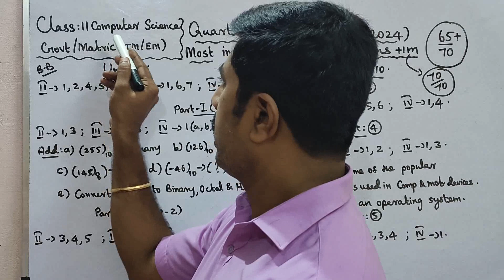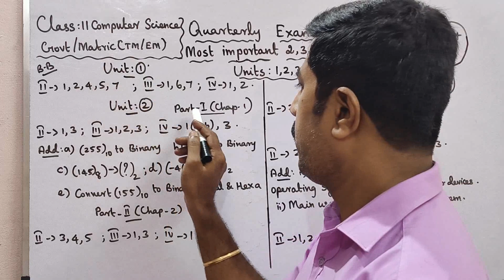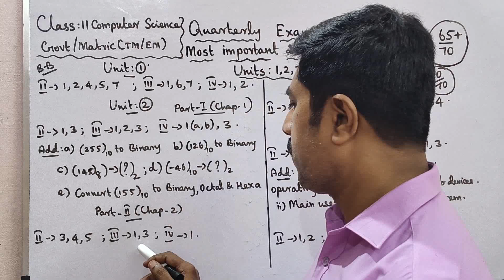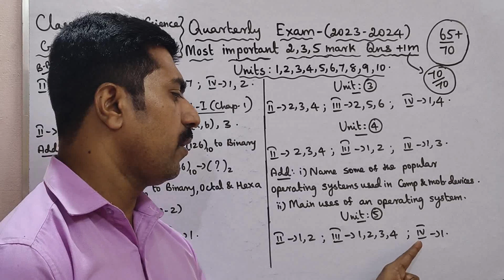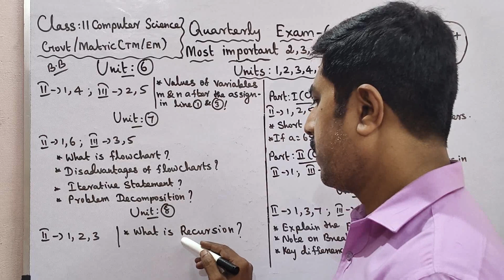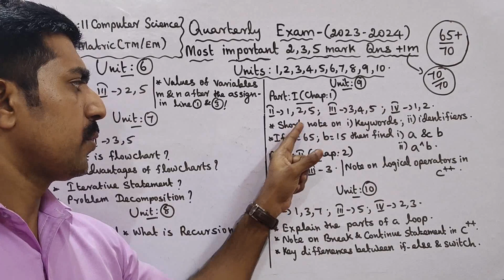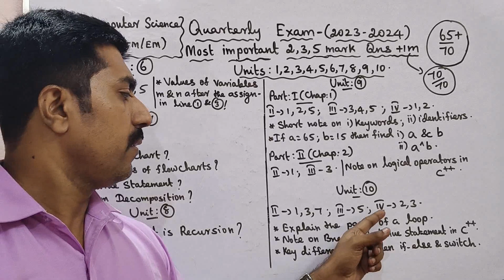11 Computer Science|Quarterly Exam-2023|Most|important|2,3,5 marks|Questions|sky physics